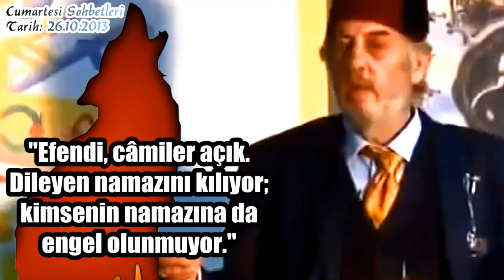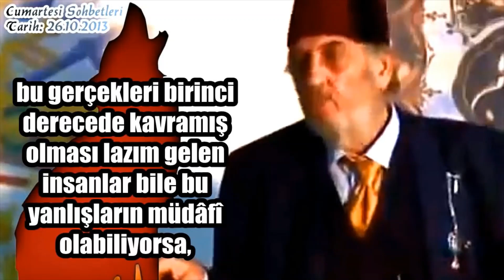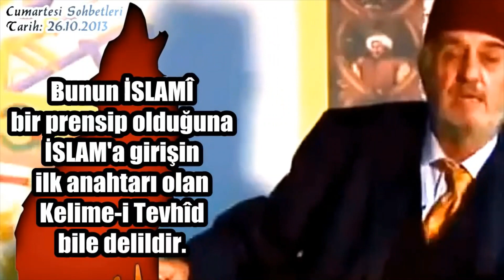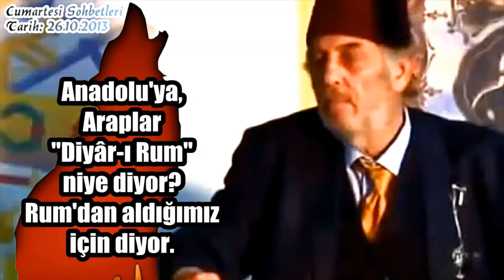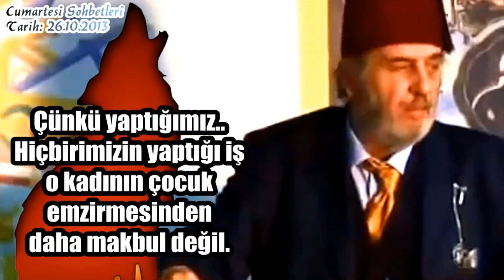Üstad Kadir Mısıroğlu'dan Şahıslara Dair Tespitler ve Cevaplar #1